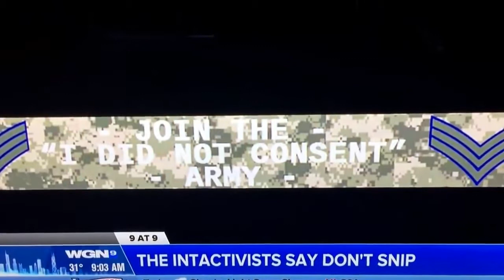WGN9 Chicago Broadcast about Anti-Circumcision Advocacy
WGN9 Chicago broadcast briefly discussing the gaining momentum of the anti-circumcision movement in America.